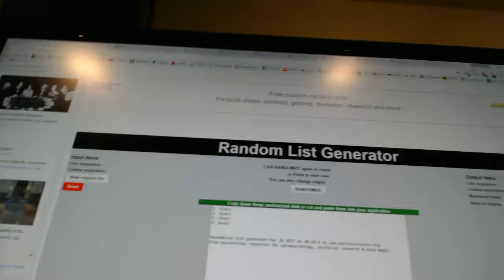C&C #7133 Multi Random